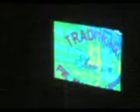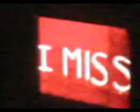Concert at Radio City: Squeeze - Cool For Cats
Venue: Radio City Music Hall
Date: September 19, 2008
Artist: Squeeze
Song: Cool For Cats